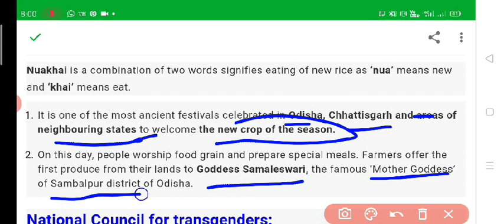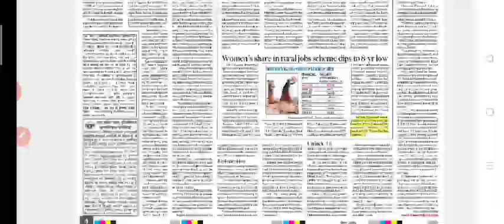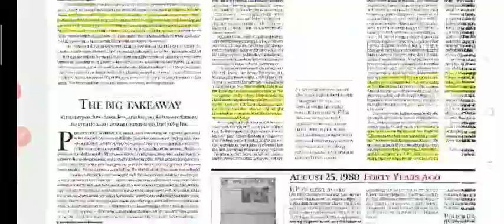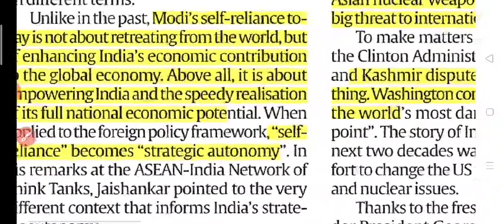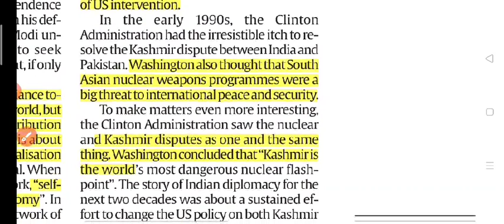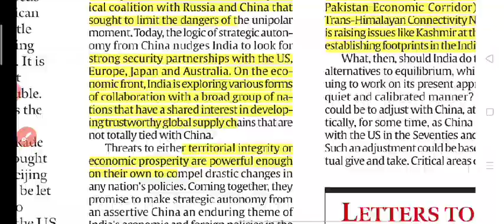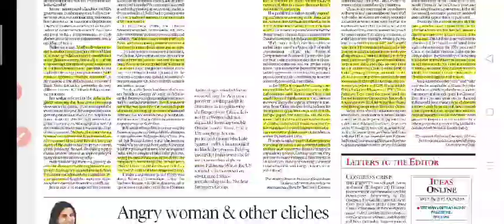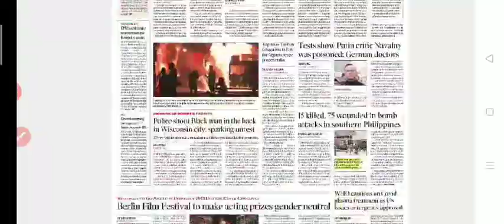25 August 2020 The Indian Express Newspaper Complete Analysis & PIB UPSC/IAS Daily Current Affairs